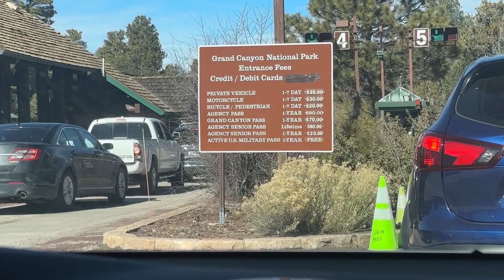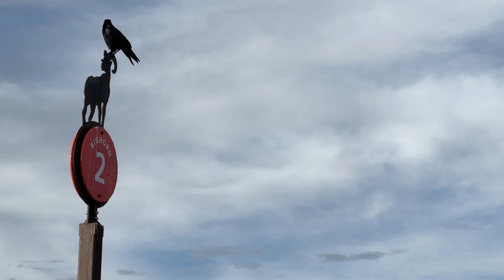Grand Canyon Tour | அமெரிக்காவில் உள்ள அதிசய பள்ளத்தாக்கு | Safety tips for kids| hotel Review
Musician: @iksonmusic

Musician: @iksonmusic